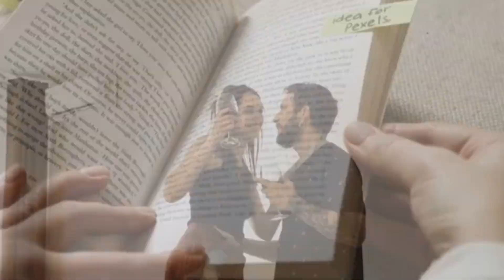"የእርስዎን እምቅ ችሎታ ይክፈቱ፡ ፍላጎትዎን ይፈልጉ እና ከዓላማዎ ጋር ይጣጣሙ"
"የእርስዎን እምቅ ችሎታ ይክፈቱ፡ ፍላጎትዎን ይፈልጉ እና ከዓላማዎ ጋር ይጣጣሙ" ግለሰቦች ውስጣዊ ፍላጎቶቻቸውን እንዲያውቁ እና ከትልቅ ግብ ወይም አላማ ጋር እንዲያገናኙ የሚያበረታታ ሀረግ ነው። በእውነት የምንወደውን በመለየት ወደ ሙሉ አቅማችን መግባት እና በህይወታችን የላቀ እርካታን ማግኘት እንደምንችል ይጠቁማል። ሀረጉ የሚያመለክተው ፍላጎታችንን እንዳንከተል እና ከዓላማችን ጋር እንዳንስማማ የሚያደርጉ መሰናክሎች ወይም ማዘናጊያዎች ሊኖሩ ይችላሉ። እነዚህን መሰናክሎች በማወቅ እና በማሸነፍ አቅማችንን ከፍተን የበለጠ ትርጉም ያለው ህይወት መኖር እንችላለን። በአጠቃላይ፣ "እምቅ ችሎታዎን ይክፈቱ፡ ፍላጎትዎን ይፈልጉ እና ከዓላማዎ ጋር ይስማሙ" ግለሰቦች እሴቶቻቸውን፣ ፍላጎቶቻቸውን እና ምኞቶቻቸውን እንዲያስቡ እና ግባቸውን ለማሳካት እርምጃ እንዲወስዱ የሚያነሳሳ ኃይለኛ መልእክት ነው።